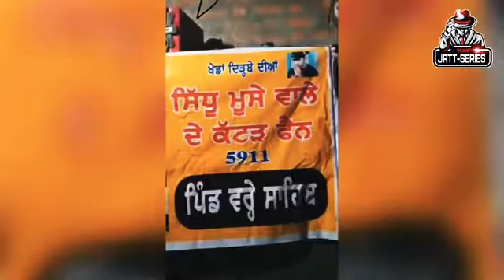Live entry Sidhu moose wala entry for range